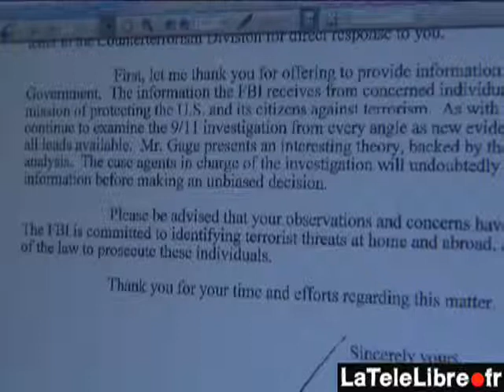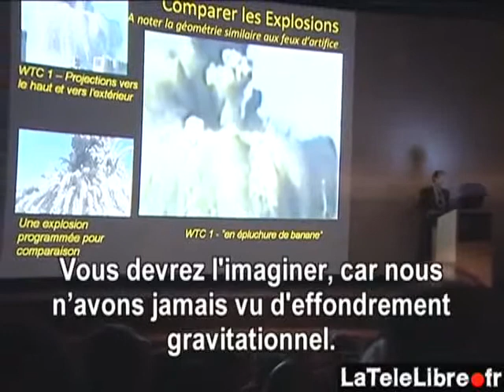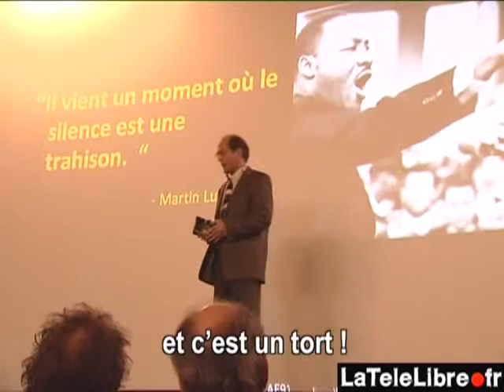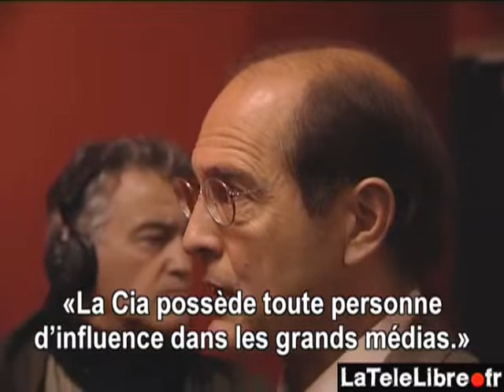Richard Gage in Paris 11/2008, an exclusive interview - Teil 1/2